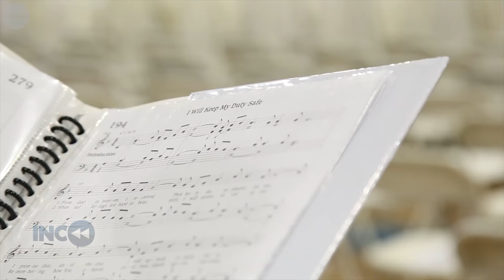Singing From The Heart | INC Review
The Choir members from the Ecclesiastical District of Southeast California gather in harmony for their Choir Day.